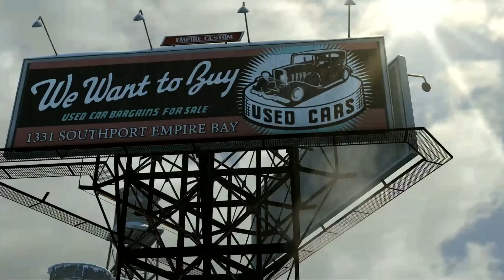MAFIA 2 DEFINITIVE EDITION Pc Gameplay 1 (CHAPTER 1 FULL HD 1060p)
campaign gameplay mafia 2 definitive edition windows pc full walkthrough single player chapter 1.
single player campaign walkthrough mafia 2 definitive edition windows 10 pc full HD gameplay chapter 1.
MAFIA 2 DEFINITIVE EDITION Pc Gameplay 1 (CHAPTER 1 FULL HD 1060p) brings Quintus upali full HD gaming.